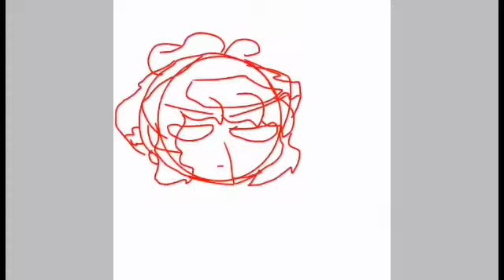Para mi viejo amigo Martin Gpe.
Te extrañamos Martín

ATT:Anielita3 y sus fans
(T^T)